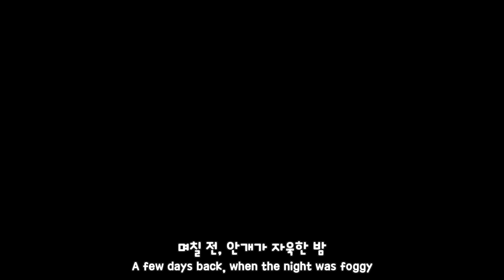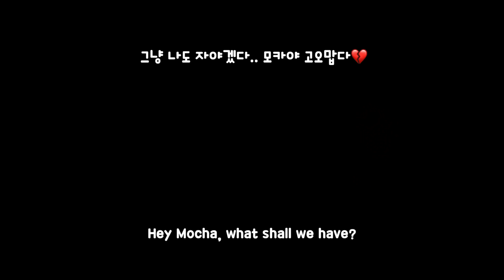When Your Dog Is So Tired And Can't Fall Asleep